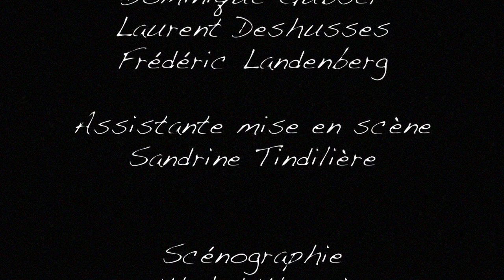TEASER "Théâtre sans animaux" pièce de Jean-Michel Ribes. Mes de Sylvain Ferron.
TSA...

 Mes de Sylvain Ferron au théâtre de l'Alchimic à Genève en janvier 2018.
Avec : Camille Figuereo, Dominique Gubser, Laurent Deshusses, Frédéric Landenberg.

Il y a rien de plus sérieux que l'humour
Jérôme Garcin...